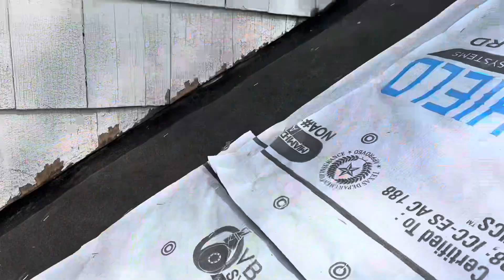BEAUTIFUL ROOF FINISHED